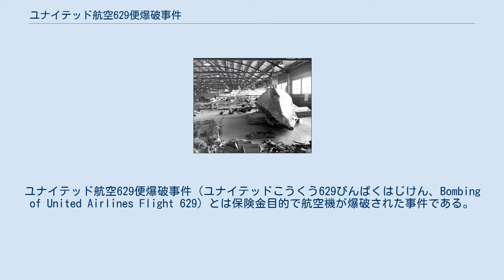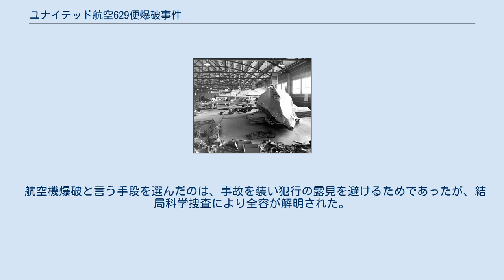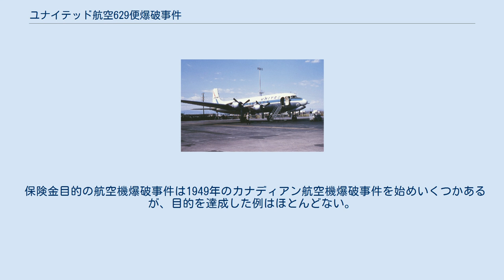ユナイテッド航空629便爆破事件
ユナイテッド航空629便爆破事件（ユナイテッドこうくう629びんばくはじけん、Bombing of United Airlines Flight 629）とは保険金目的で航空機が爆破された事件である。
事件後犯人は保険金を受け取ることなく逮捕され、死刑になった。
 629便の残骸が発見された農場 1955年11月1日、アメリカ大陸を横断するニューヨーク発シアトル行きのユナイテッド航空629便（ダグラス DC-6旅客機）は、経由地であるコロラド州デンヴァーからオレゴン州ポートランドに向けて離陸した。
離陸しておよそ10分後の現地時間の午後7時ごろ、高度5,000フィート (1,500m) を離陸上昇中に突如空中爆発し、機体は広範囲に四散した。
爆発の瞬間は空港の航空管制官が目撃していた。
この爆発により乗員乗客44名全員が死亡した。
爆発によって機体後部が粉々になり、残された前部と両翼も落下までに飛散し、原形を留めていたのは機体主要部から離れた場所に落下した尾翼付近のみであった。
 爆発箇所は胴体後部の第4貨物室で、燃料タンクの位置からは外れており、また機体の残骸からは航空燃料以外の成分が爆発した痕跡や乾電池の破片などが発見された。
そのため故意による爆破の疑いが濃厚になった。
 事故機の残骸 乗客の身辺を捜査した結果、FBIは母親が搭乗していたデンヴァー在住の23歳のドライブイン経営者ジョン・ギルバート・グレアム（1932年1月23日 - 1957年1月11日）を逮捕した。
母親に大きな紙袋を手渡す所を目撃されていたためである。
また、母親との関係がうまくいっていないという複数の証言も得られた。
当初は母親にプレゼントした手芸用品だと主張したが、デンヴァー市内で事故前に販売した事実がないことを突きつけると、一転して自白した。
 その自白によれば、母親のデイジー・キング夫人の荷物にダイナマイト25本と起爆装置を仕込んだもので、2週間電気店でアルバイトして、装置の制作に必要な電気技術を習得したとの供述であった。
犯行目的は母親にかけた総額37,500ドルの生命保険（空港内の保険自動販売機で購入。1枚25セントの保険証書6枚。彼女の署名がないため効力がなかった。なお同州では事件を契機に販売禁止になった）と、不動産ビジネスで成功した彼女の莫大な財産であった。
 航空機爆破と言う手段を選んだのは、事故を装い犯行の露見を避けるためであったが、結局科学捜査により全容が解明された。
コロラド州の裁判所は、母親に対する殺人罪のみでグレアムに有罪を宣告し、1957年1月11日、ガス室による死刑が執行された。
 保険金目的の航空機爆破事件は1949年のカナディアン航空機爆破事件を始めいくつかあるが、目的を達成した例はほとんどない。